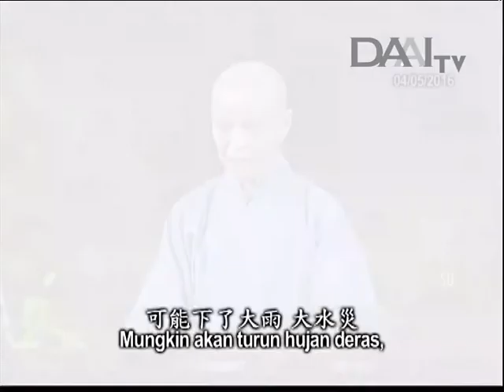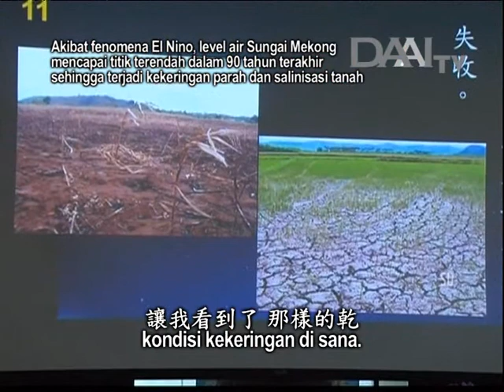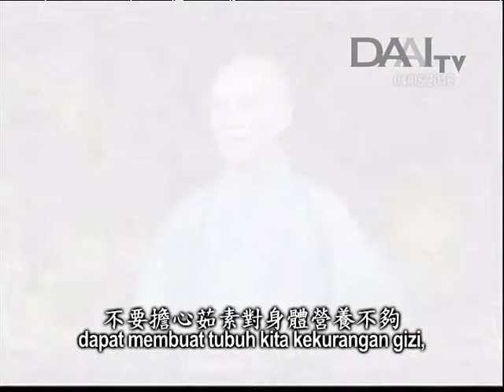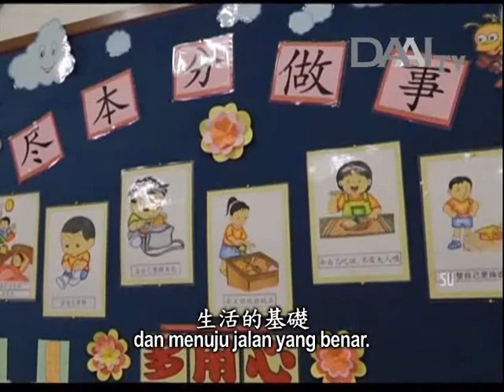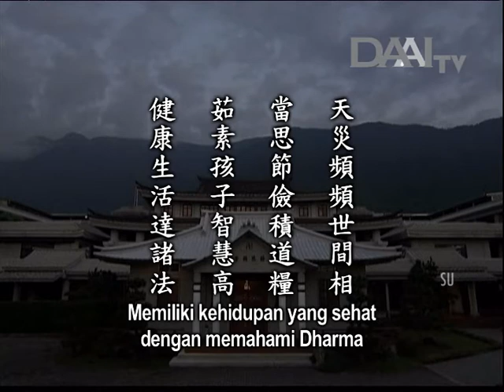Lentera Kehidupan 20160506 當思節儉積道糧 Berhemat di Kala Hidup Berkecukupan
Lentera Kehidupan – 6 Mei 2016
Disiarkan di Stasiun Televisi Cinta Kasih DAAITV INDONESIA :

當思節儉積道糧
Berhemat di Kala Hidup Berkecukupan

Sinopsis:
Melihat berita tentang bencana-bencana yang terjadi di seluruh dunia, Master merasa sangat khawatir. Melihat kekeringan di Vietnam, Master kembali mengimbau orang-orang untuk menghargai air. Saat ada air, orang-orang juga hendaknya menghemat dan menyimpan air agar dapat digunakan saat ada yang membutuhkan, baik untuk diri sendiri dan negara sendiri maupun untuk orang lain dan negara lain. Semua orang di seluruh dunia membutuhkan air. Jadi, saat ada air, kita hendaknya senantiasa ingat akan kesulitan saat tidak ada air. Setiap orang hendaknya memelihara kebiasaan baik ini.

Di wilayah utara Malaysia, anak-anak di TK Tzu Chi diajari untuk bervegetaris, mengasihi hewan, menjaga diri sendiri, dan saling membantu. Anak-anak juga mengikuti kegiatan untuk merasakan kondisi kehidupan yang sulit di Griya Jing Si pada masa-masa awal. Anak-anak itu sangat menggemaskan, patuh, polos, dan bebas dari noda batin. Di rumah, mereka juga bisa membantu orang tua melakukan pekerjaan rumah tangga dan berbagi pengalaman dengan mereka. Jadi, anak-anak hendaknya dibimbing sejak usia dini.

Sesunggguhnya, semua ajaran Buddha dapat dipraktikkan dalam keseharian. Asalkan memiliki tekad dan memahami Dharma, setiap orang bisa mempraktikkannya dan mencapai kebuddhaan. Jadi, setiap orang dapat membentangkan Jalan Bodhisattva. Ini bukanlah hal yang mustahil.

Inti sari Lentera Kehidupan_tayang 06 Mei 2016:

天災頻頻世間相
Bencana alam kerap terjadi di dunia ini

當思節儉積道糧
Tetap berhemat di kala hidup berkecukupan

茹素孩子智慧高
Anak-anak yang bervegetaris memiliki kebijaksanaan yang tinggi

健康生活達諸法
Memiliki kehidupan yang sehat dengan memahami Dharma